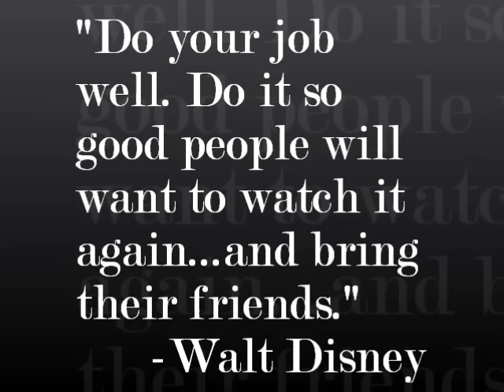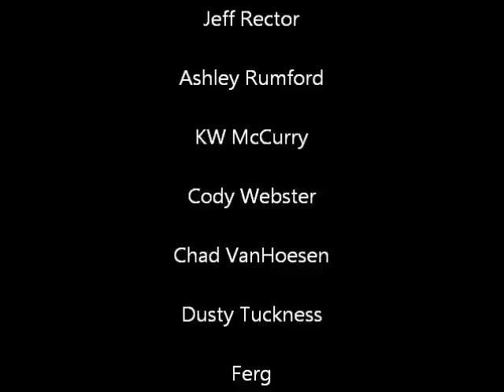Justin Rumford and Friends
A little taste of my work